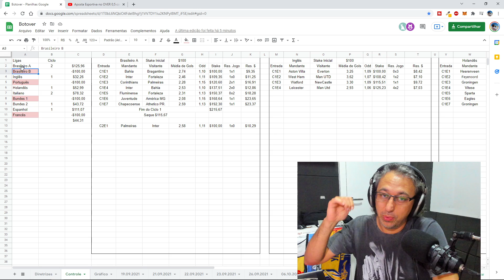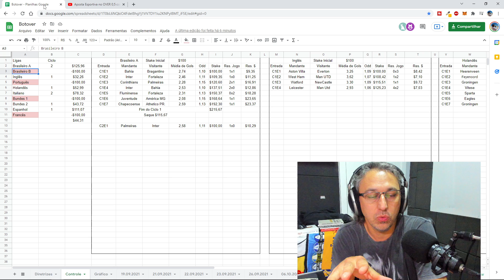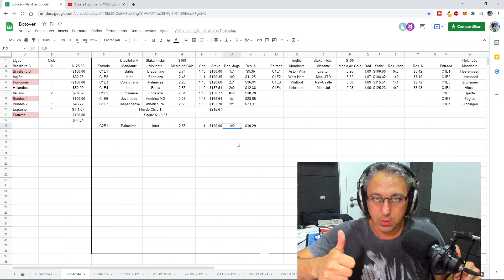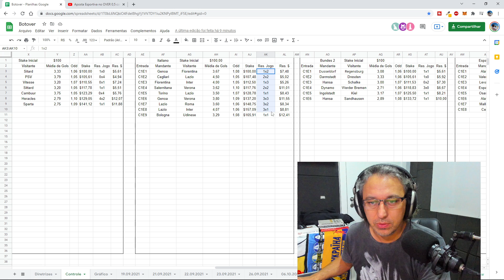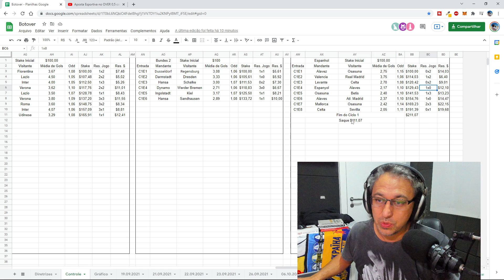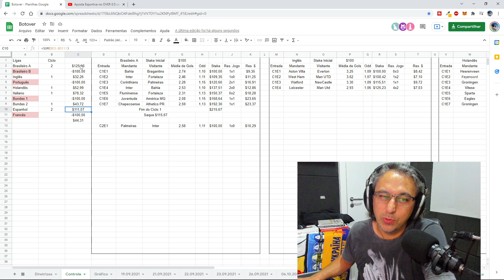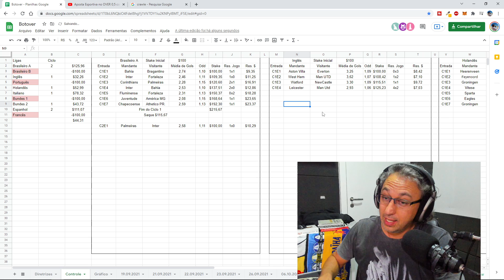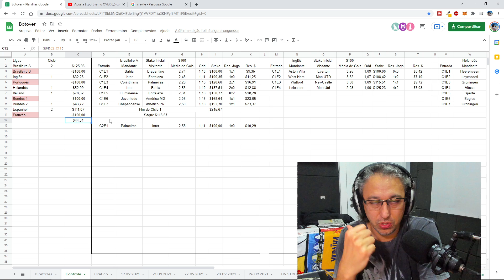Over 0,5 + Método dos Ciclos na Aposta Esportivo, Fim do 1º mês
Quer acompanhar o meu dia a dia de trabalho nas apostas esportivas? E fazer parte do maior canal sobre apostas esportivas da América Latina! Acesse o meu canal do Telegram, é gratuito!

🎬 Está querendo aprender mais sobre apostas esportivas ou não sabe o que é Trader Esportivo?

Desenvolvi um aplicativo que vai te ensinar o passo-a-passo sobre as apostas esportivas. São 7 módulos com assuntos desde o iniciante até o avançado que irão te ajudar muito no teu desenvolvimento como trader esportivo